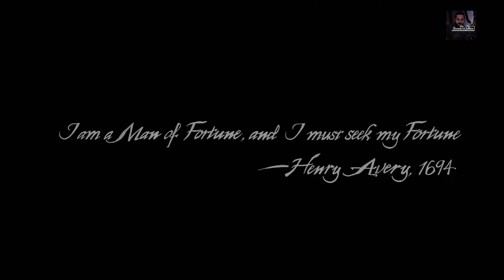Uncharted 4 |The Lure Of Adventure | ULTRA HD | The Swords Of Justice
Dive into the exciting world of gaming with us. Whether you're a seasoned gamer or just starting out, our channel has something for everyone. Join us as we explore the latest releases, delve into timeless classics, and uncover hidden gems across various platforms.

Get ready for thrilling gameplay, insightful reviews, helpful tips and tricks, entertaining Let's Plays, in-depth discussions, and much more. We're passionate about gaming and dedicated to sharing our love for this immersive art form with fellow gamers like you.

Join our vibrant gaming community, where you can connect with like-minded individuals, share your thoughts, and participate in engaging conversations. Whether you're into action-packed shooters, captivating RPGs, mind-bending puzzles, or heart-pounding adventures, you'll find it all here.

So grab your controller, keyboard, or mobile device, and let's embark on epic journeys together.